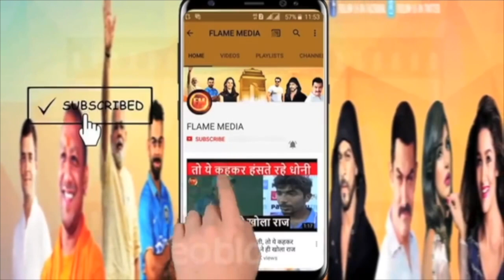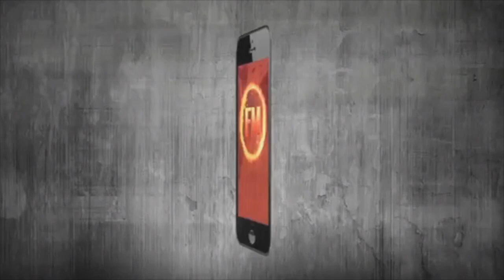SSR के घर में शिफ्ट होते ही अदा शर्मा की हालत खराब..रात में ही भागना पड़ा..बोली- सारी कमाई गंवा दी